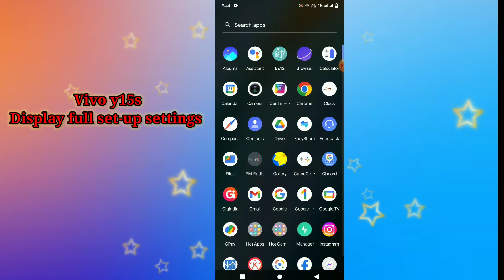Vivo y15s how to Display full set-up settings features use